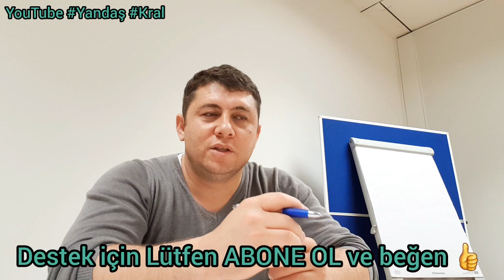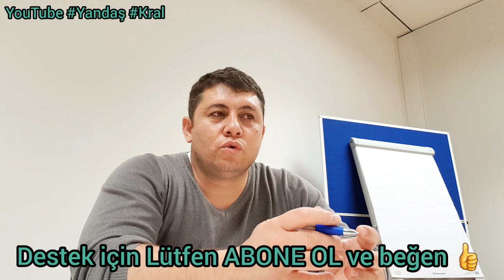Türkiyede laiklik sistemi varmı laiklik nasıl uygulanıyor zararları neler batının bize dikta ettiği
Türkiyedelaiklik sistemi varmı laiklik nasıl uygulanıyor zararları neler batının bize dikta ettiği laiklik doğrumu
24 Temmuz Ayasofya
Devlet Bahçeli
Meral Akşener
selahattin demirtaş
RecepTayyip Erdoğan
RecepTayyipErdoğan
ekrem imamoğlu
Ekrem İmamoğlu
Mansur Yavaş
ahmetdavutoğlu
alibabacan
Süleyman Özışık
Prof. Dr. Ersan Şen ile Süleyman Özışık arasında baroya güven tartışması
Didem Arslan Yılmaz soruyor; CHP Erdal Aksünger, Hukukçu Mücahit Birinci, Gazeteci Süleyman Özışık ve Ceza Hukukçusu Prof. Dr. Ersan Şen,
Cem Küçük
İsmail Saymaz
Cübbeli Ahmet Hoca
Deniz Zeyrek: İlhan Kesici'nin
Abdullah Ağar,
Azerbaycan-Ermenistan sınır hattındaki gerginliği son durum
Bakan Çavuşoğlu, AB Yüksek Temsilcisi Borrell
Prof. Dr. İlber Ortaylı, Prof. Dr. Celal Şengör
Murat Çiçek ve Hikmet Genç ile Günün Manşeti
Akıl Odası - Ayasofya Kararı ile İsrail
5N1K
Başak Şengül "Akıl Çemberi"nde sordu, Akademisyen-Yazar Mesut Hakkı Caşın, eski Genelkurmay İstihbarat Dairesi Başkanı İsmail Hakkı Pekin, Dış Politika Uzmanı Sinan Ülgen ve Gazeteci Turgay Güler yanıtladı.
Didem Arslan Yılmaz, Türkiye'nin Nabzı'nda siyasetin
Bülent Arınç
 Şaban Sevinç, Latif Şimşek, Hukukçu Mücahit Birinci ve Kamuoyu Araştırmacısı Hakan Bayrakçı
Ak Parti Milletvekili Resul Tosun, CHP Mersin Milletvekili Ali Mahir Başarır, İyi Parti Mersin Milletvekili Zeki Hakan Sıdalı ve İstanbul Üni. Rektör Yardımcısı Prof.Dr. İlyas Topsakal
Hülya Hökenek soruyor; İyi Parti Sözcüsü Yavuz Ağıralioğlu, CHP Ankara Milletvekili Murat Emir, Habertürk Yazarı Nagehan Alçı ve  Gazeteci Süleyman Özışık, Enine Boyuna’da yanıtlıyor.
 Milletvekili Dr. Sinan Oğan, Gazeteciler Hasan Öztürk ve Gürkan Hacır
Mehmet Akif Ersoy soruyor; Vatan Partisi Genel Başkanı Dr. Doğu Perinçek, Türksam Başkanı-24 Dönem Milletvekili Sinan Oğan, CHP 22. dönem Milletvekili Berhan Şimşek  Gazeteciler Abrdurrahman Dilipak, Cem Küçük
Alparslan Kuytul
Gazeteci Levent Gültekin, Ayşenur Arslan
Ergenekon
 Genelkurmay Başkanı İlker Başbuğ
Turgay Güler'in hazırlayıp sunduğu Sıradışı
Hakan Fidan'ın Bilinmeyen Gizemli Hayatı
 İçişleri Bakanı Süleyman Soylu, 15 Temmuz
TBMM'de Hulusi Akar